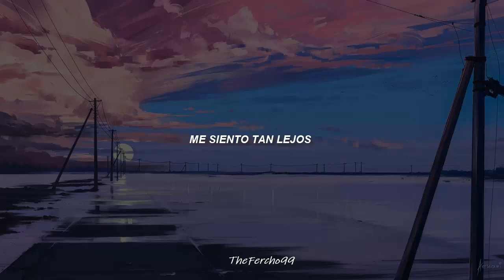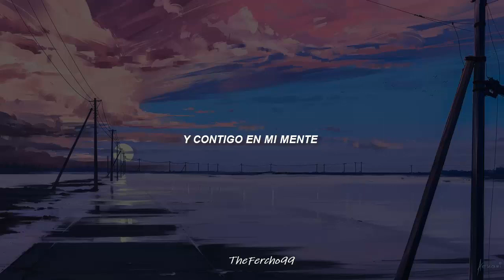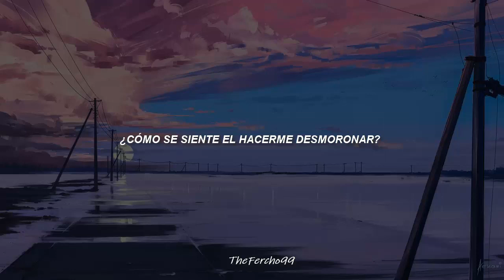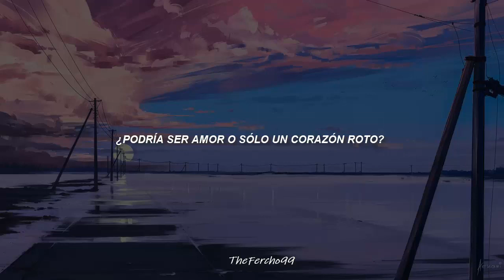Toto- How Does It Feel?//Sub. Español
Una de las canciones más tristes de Toto, pero un aliento de esperanza para las parejas que quieran volver a empezar :)

🎶Canción: How Does It Feel?
🎸Artista: Toto
🧐Álbum: Isolation